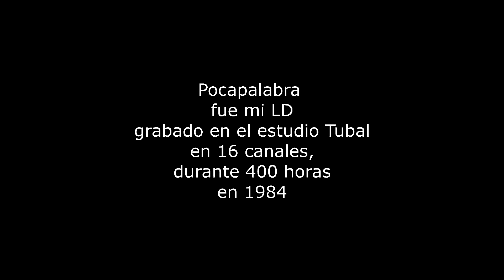Cuando Sonia Venga (Pocapalabra-1984) remaster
"Pocapalabra" fui mi LD, un trabajo muy importante para mi y muy bien recibido en el ambito musical de esa epoca (no en ventas, por supuesto). Fue grabado en 16 canales en la TEAC de Tubal, el estudio que teniamos con MIA y use unas 400 horas (igual que los Bee Gees en Saturday Night Fever) con la participacion de muchos amigos, pero principalmente de Jorge Polanuer en flauta, como en esta cancion.